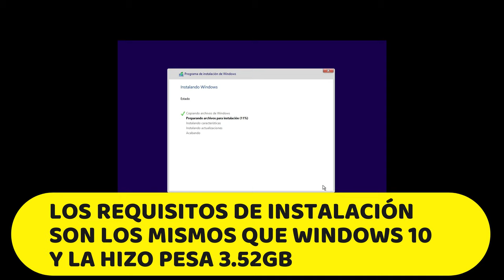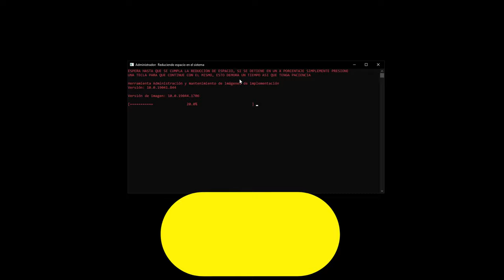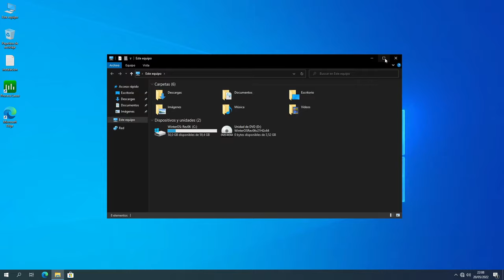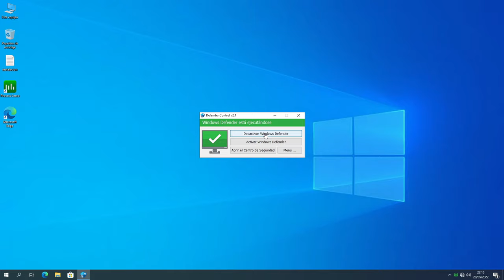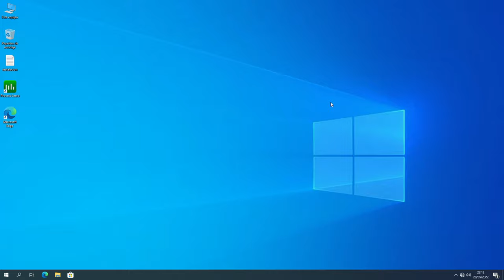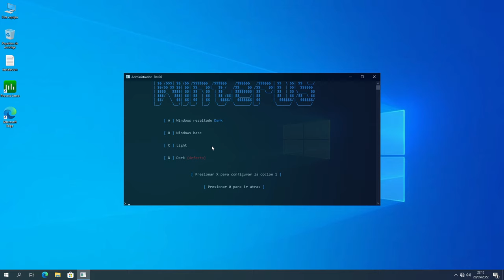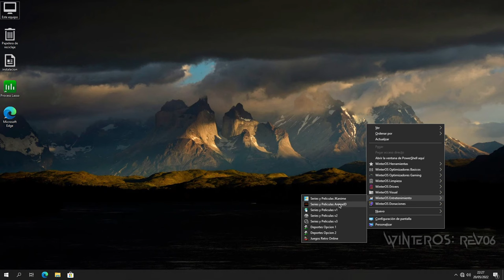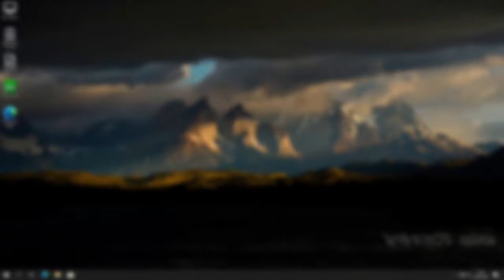Windows Winteros Rev 06 : El MEJOR Sistema Operativo para Gamers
Te presento a WinterOS 10 Rev06 un Sistema Operativo Modificado realizado por Mauro Cerqueiro considerado el mejor sistema operativo para gamers y optimizado para Gaming con un increible rendimiento, estabilidad al punto de convertirse actualmente en mi sistema operativo principal, este sistema esta basado en Windows 10 Pro 21H2 para 64 bits.  Les recomiendo que lo instalen sobretodo si eres amante del gaming y te gusta un sistema fluido y estable.